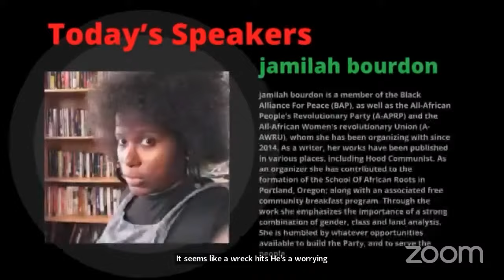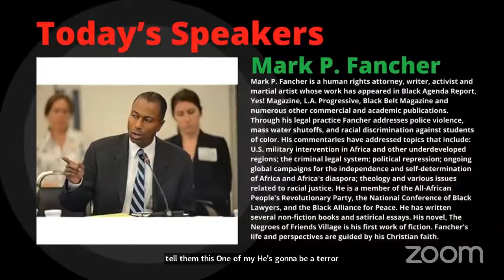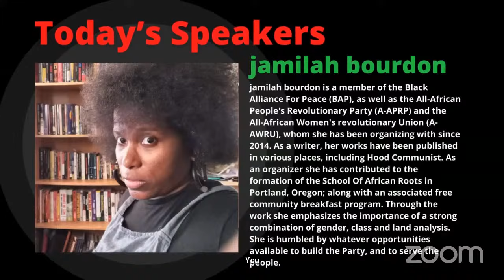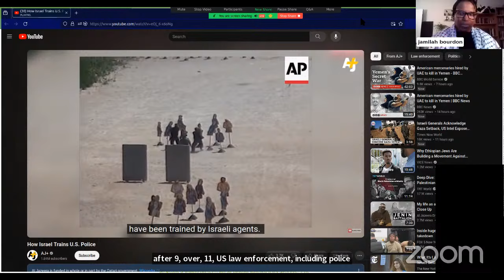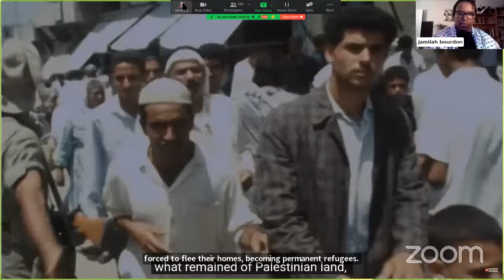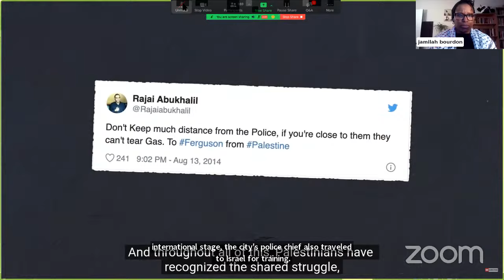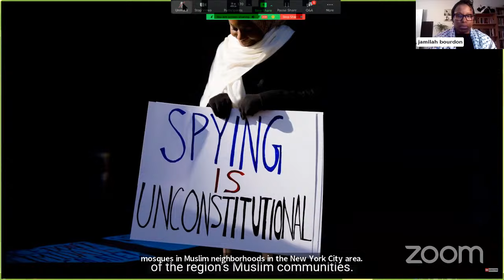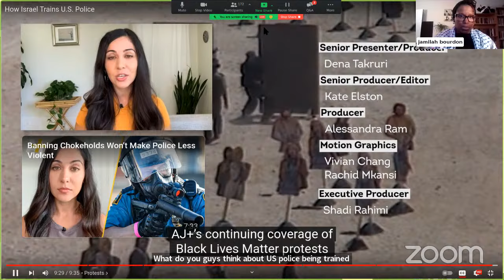Palestine Teach-in Series #3: Zionism is Against Africa and Africans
A series discussing and deconstructing Pan-Africanism, Zionism, and Islam in relation to contemporary Palestine.

Webinar 3: Zionism is Against Africa and Africans

Deconstructing the false division of Africa and real history of Arab trade of enslaved Africans. Explaining reality of solidarity in Pan-Africanism in relation to Palestine.
Presenters:
- MC: Onyesonwu Chatoyer of AAPRP/AAWRU, Hood Communist, @vb4cuba
- jamilah bourdon with the @aaprpinternational, the All African Women's Revolutionary Union, and the Black Alliance for Peace
- Mark P. Fancher with the All African People's Revolutionary Party, National Conference of Black Lawyers, Black Alliance for Peace